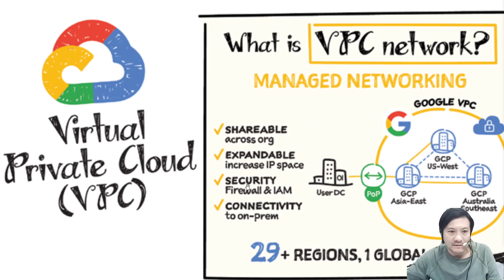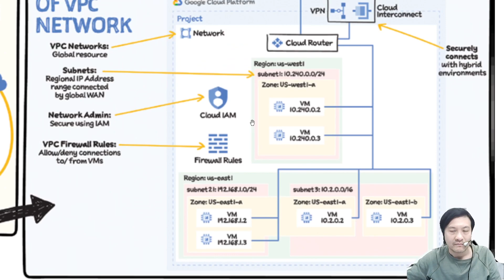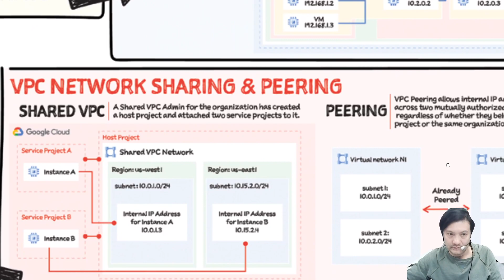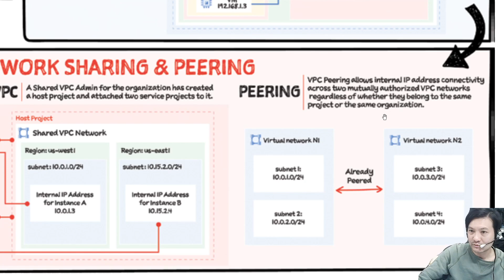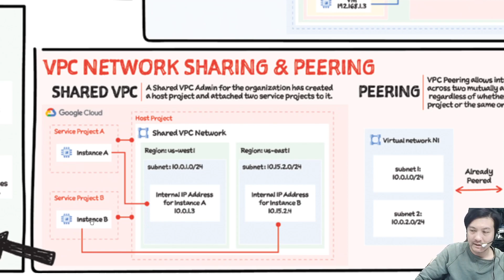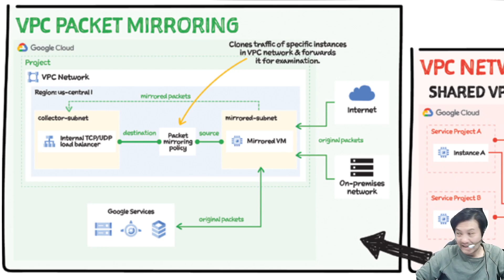可視化Google Cloud 057 網絡 - 虛擬私有雲 VPC